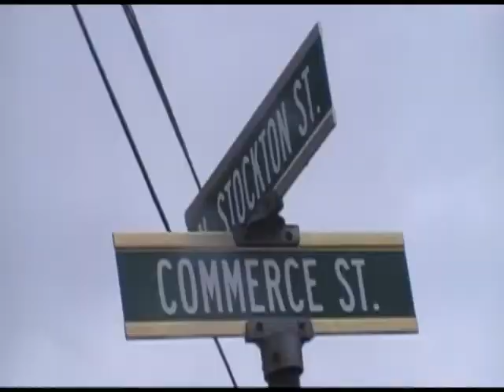Man Stabbed On Commerce St. In Trenton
A man claiming to be the victim's father lashes out at authorities.
Wittness on the scene state that police did nothing to provoke the
inccident